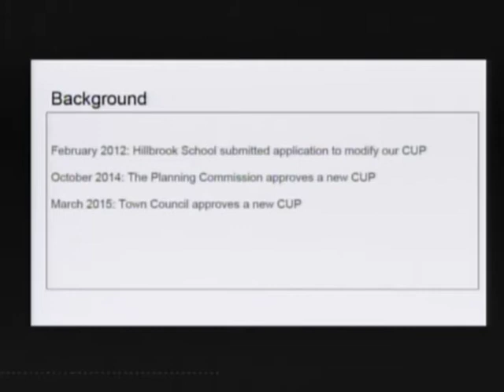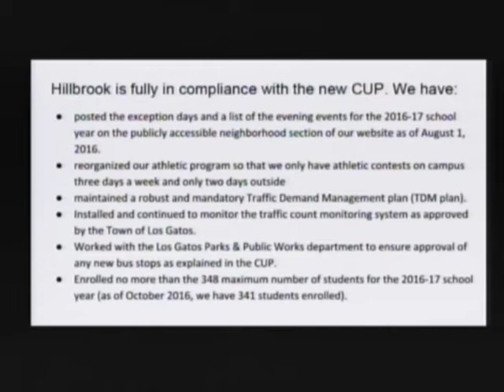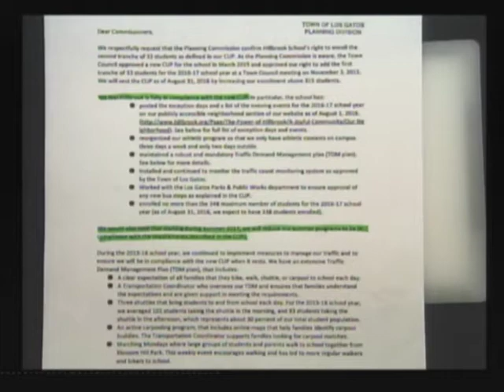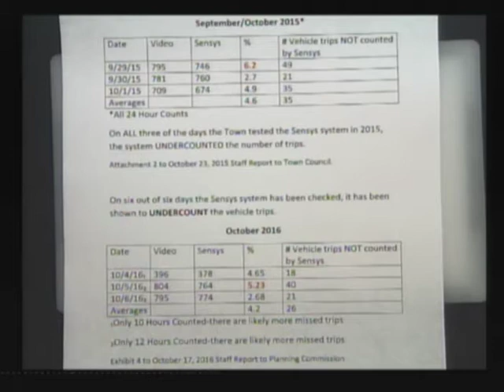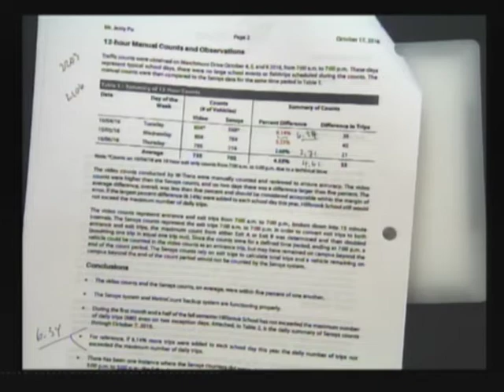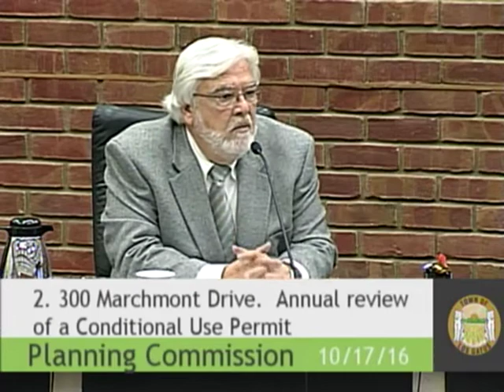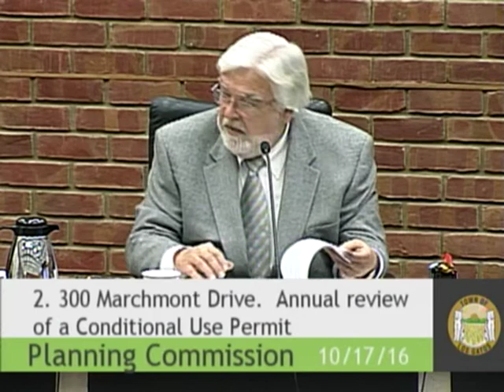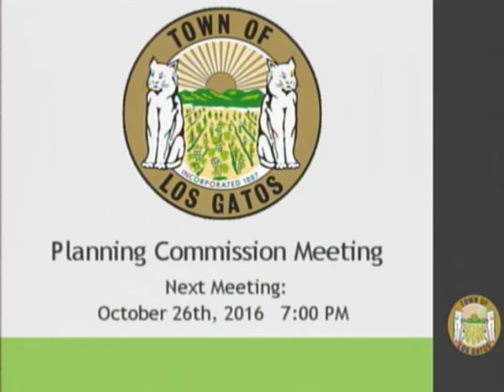PLANNING COMMISSION MEETING / October 17, 2016